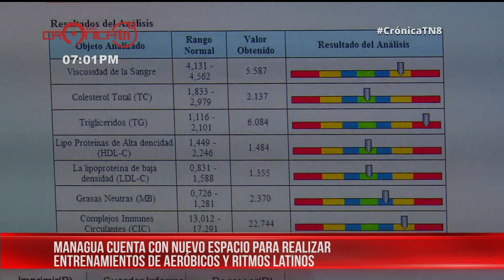Managua con nuevo espacio para aeróbicos y ritmos latinos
El emprendimiento Aero Ritmos Lampson nace como una idea de negocio para aportar a la salud de los nicaragüenses y al desarrollo del país.

Noticiero Crónica TN8 emitido el 05 de Septiembre del 2019